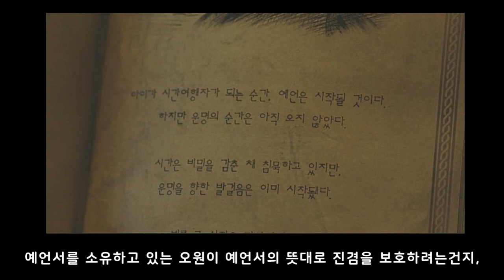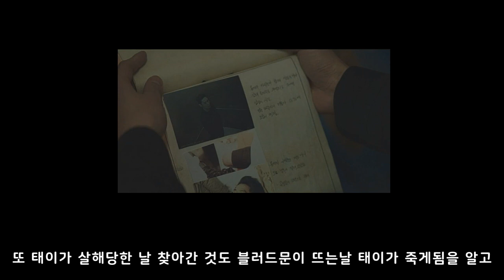앨리스 5회 리뷰 | 민혁과 형석의 은밀한 거래? | 김희선 | 주원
앨리스 5회 리뷰
민혁과 형석.. 둘만의 은밀한 거래가 있었을까요? (뇌피셜)